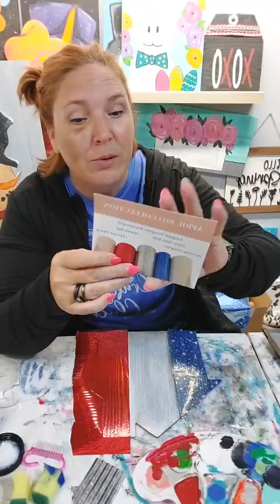Home Sign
Let's foil this Home sign with some red, white and blue foils.